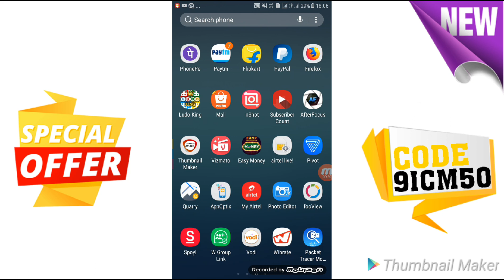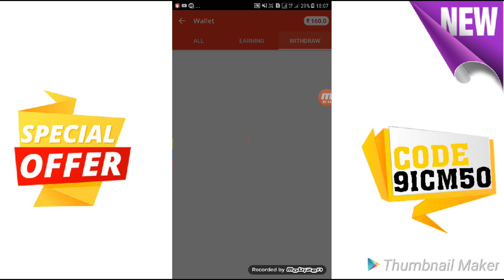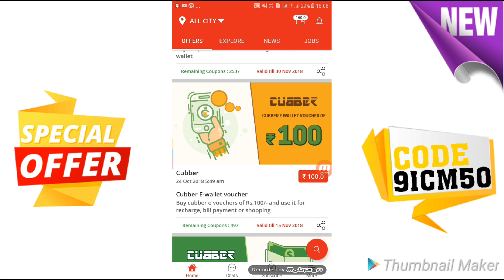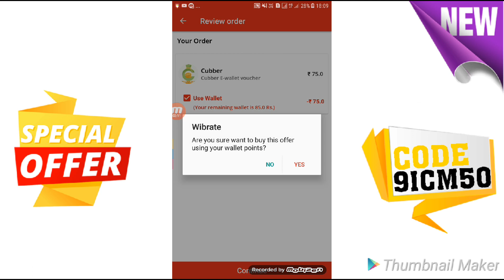Wibrate app payment proof | paise kaise kamaye | wibrate app se paise kaise kamaye | Rs.200 Proof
✔REFER CODE
9ICM5O